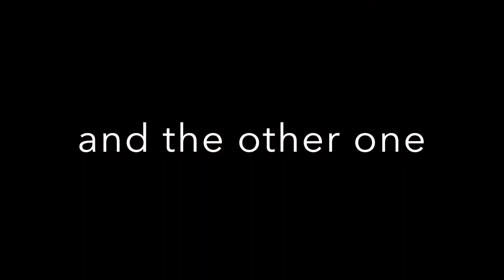LEGO Star Wars Base WIP (BM 7)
In this Building MOCs I have nearly completed the lift and command centre. Overall I am very happy on how both of the rooms have come out.

Links to my Flickr and MOCPages accounts are above!